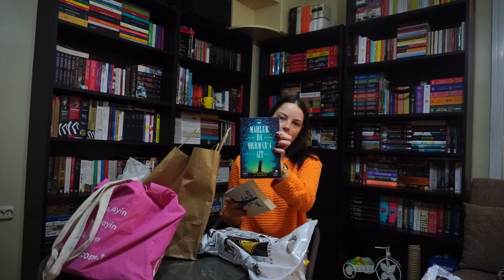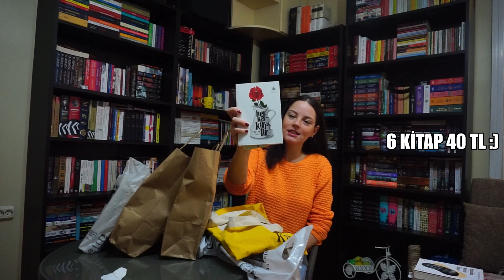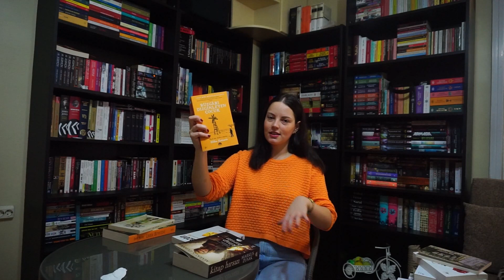TÜYAP Fuarı Kitap Alışverişim +22 | Kitap Alışverişi #10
Bir İstanbul tüyap fuarının sonuna gelmiş bulunmaktayız. 22 kitap, 2 tanesi imzalı olarak fuarı kapatmış oldum :)

Keyifli Seyirler